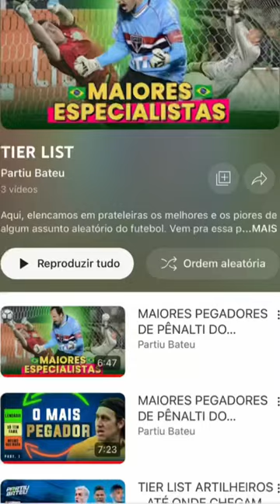DUELO DE ATACANTES NO BRASILEIRÃO 🔥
No inicio de junho debatemos na nossa Tierlist quem faria mais gol com a camisa do Bahia pelo Brasileirão 2023: Everaldo ou Biel?

A disputa tá equilibrada. E você o que acha?